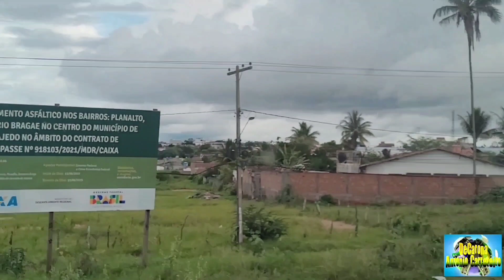Lajedo é Pernambuco